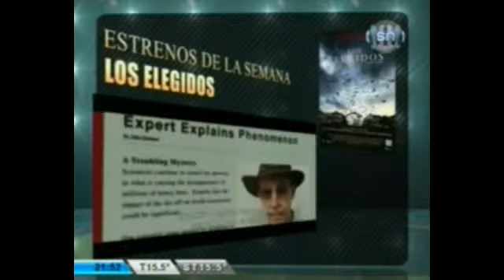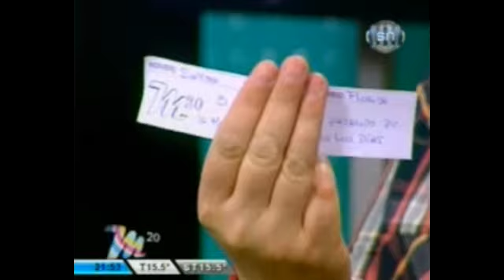Los estrenos de la semana en M20 - Claudio Lo Iacona